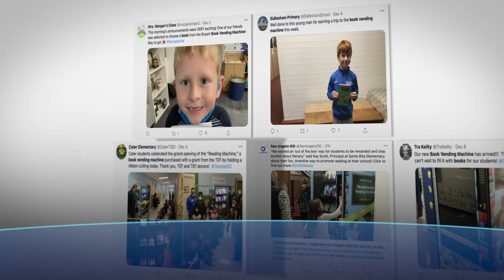Inchy the Bookworm PBIS Rewards | Book Vending Machine | Global Vending Group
Inchy the Bookworm and his famous book Vending Machines continue to keep students intrigued about reading. Book Vending Machines can be a great way to reward your students through whatever type of PBIS rewards system you use. The Global Vending Group can provide you with your own Custom vending machine along with great customer service to guide you through the journey of your new book vending machine. Our machines have generated more and more buzz in the communities they are in. It is great to see not only the students and faculty get excited about a book vending machine, but the entire community.

and learn how Inchy the Bookworm can help improve literacy and what ever PBIS rewards program you have in place currently.